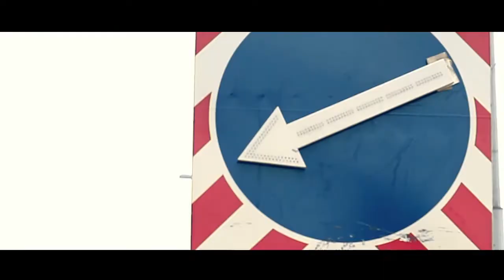DJ Groove feat. Molodoj&Philipp Leto "Sunrise"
Composer: Sergey Cherepenenkov
Lyrics: Philipp Oreshenkov, Anna Shesternina
Vocal: Philipp Leto
Producers: DJ Groove, Andrey Baskakov
Production: KidsPromo
ООО "Республика КИДС"